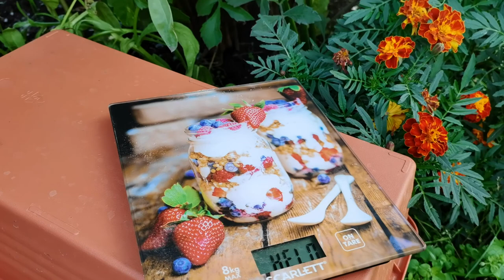Дыни с нашей грядки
В этом году выращивали дыни: Ранняя сладкая и Медовая лакомка. Вкусные и очень ароматные дыни!